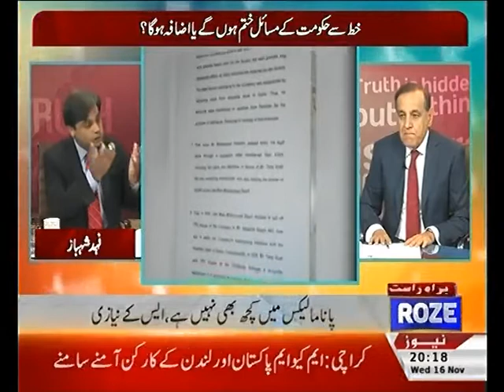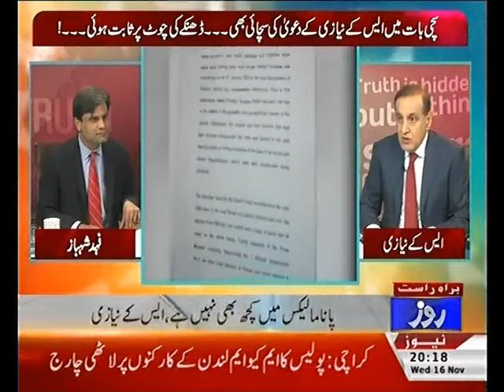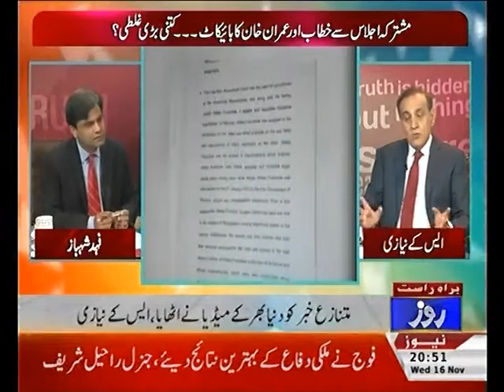Sachi Baat – 16th Novemeber 2016 With SK Niazi